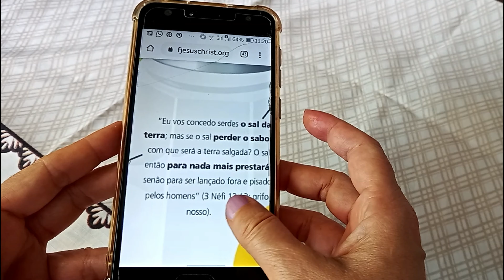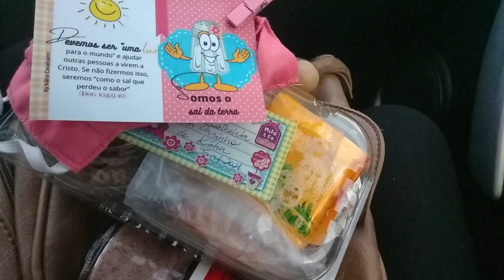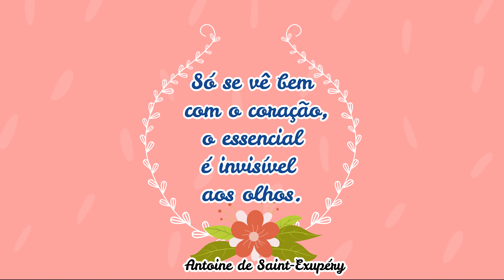Ministrando na pandemia (Primeiro observar, depois servir)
Existem muitas maneiras de cuidar, amar e servir ao próximo. Quando se abre os olhos da alma, se consegue ver com o coração. Ministrar é muito mais que empatia, é compaixão. É se colocar no lugar do outro com ação e atitudes. Este vídeo foi feito com simplicidade, com o objetivo de mostrar que através de pequenas coisas, e pequenos atos, podemos modificar pra melhor o dia de alguém. Compartilhem aqui suas experiências de ministração nesta pandemia, sei que poderemos trocar muitas ideias e sugestões. Quem desejar o cartão que aparece no vídeo, deixe seu comentário com email.